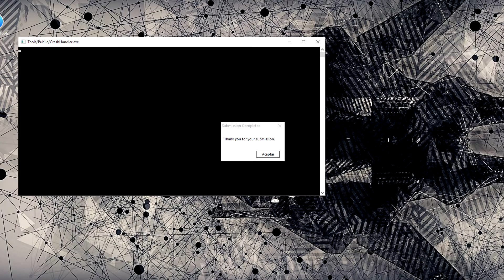Star Citizen Recovery Instances Trick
If your recovery instance dont succes the first try, Enter to one of the 3 Interfaces that the main menu has:
-Persistence Universe
-StarMarine
-Arena Comander

And then Go back to main menu , and the reqcovery instance option will pop again... this could work for party alerts too but i havent try.

You must have to repeat the trick as many times as you can until you get a space again in the same server.

Since OCS is one afther a certain number of crashes and recoverys to the exact same instance you will start you have some issues like not be able to customize ships on the mobiglas afther or even in a 3er crash to desktop and recovery if you go to the com panel to spawn a ship is gonna be emty, so make sure try this  trick and report all the issues founded afther multiples recoveries to the same instance and mention it on a issue council post to improve the persistance features.